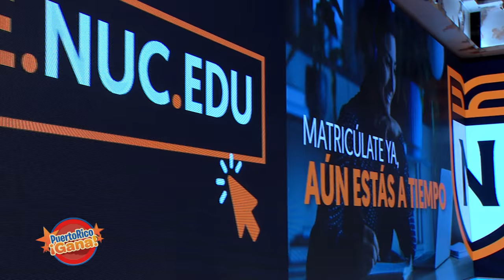1 0 PR GANA 09 23 21